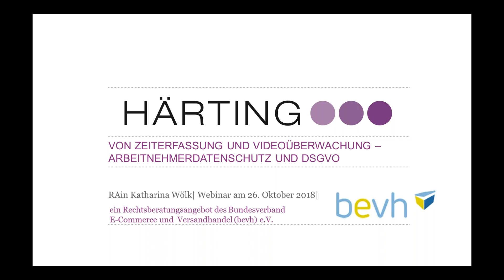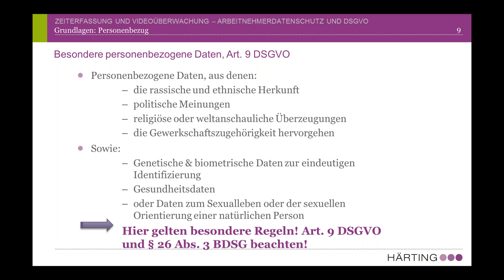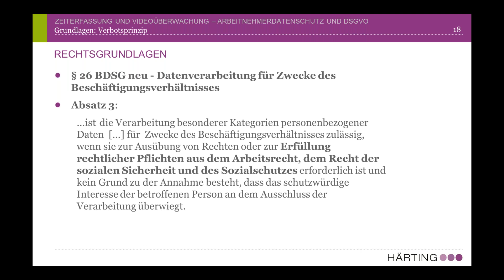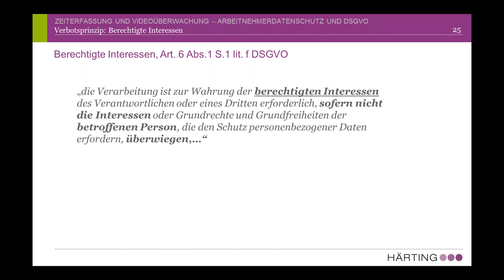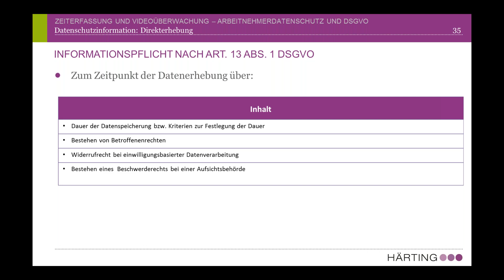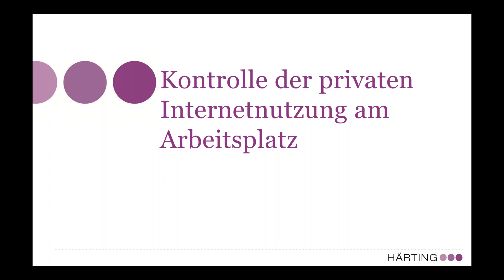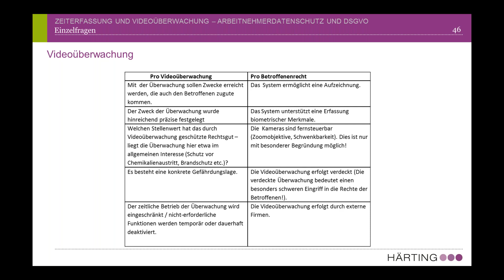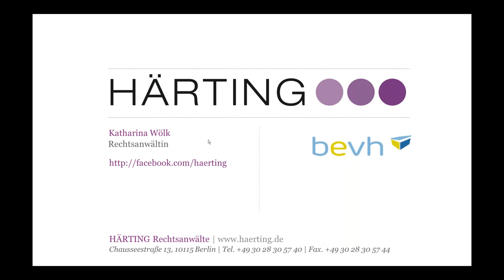Von Zeiterfassung und Videoüberwachung – Arbeitnehmerdatenschutz und DSGVO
Im Vergleich zur Rechtslage vor dem 25. Mai 2018 drohen nun bei Datenschutzverstößen zum Teil enorme Bußgelder. Zu Recht ist der Onlinehandel daher bemüht, seine Datenverarbeitungsprozesse so auszugestalten, dass kein Kunde Grund zur Beschwerde hat. Doch wie steht es eigentlich mit den Daten der Mitarbeiter?

Auch hier gelten die Rechtsgrundlagen und Informationspflichten der DSGVO in gleichem Umfang. Verstöße gegen das Datenschutzrecht sind ebenfalls bußgeldbewährt.

Im Webinar am 26. Oktober um 10 Uhr informierten wir unter anderem darüber

wie eine Datenschutzerklärung für Mitarbeiter auszusehen hat
wie es sich mit der Kontrolle der privaten Internetnutzung am Arbeitsplatz verhält
Ob und wie eine Videoüberwachung von Büroräumen, Flurbereichen und Parkplätzen erfolgen darf
Worauf bei der Zeiterfassung zu achten ist
Wie lange Mitarbeiterdaten gespeichert werden dürfen und müssen
Und was die Betriebsvereinbarung damit eigentlich zu tun hat